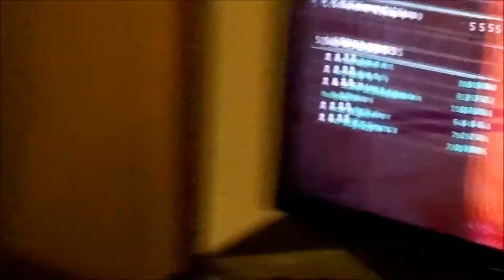dust514 - RT Hack/Bug/Exploit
As you can see, my weapon and the weapons of those on my team kept switching out making it nearly impossible to do anything. We were promptly destroyed. This did not occur in subsequent games.
6/9/2015, ~7PM EST Domination